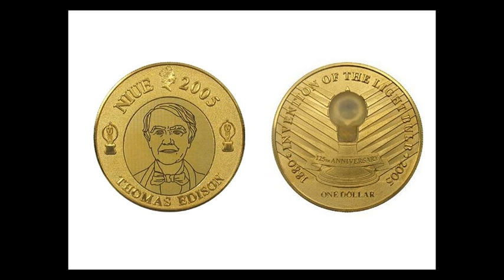Очень странные монеты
1. Монета в форме крышки от Кока-Колы. 2. Говорящая монета. 3. Монета с лампочкой. 4. Монета с цыпленком. 5. Монета с каплей рома. 6. Монета - 1 миллион долларов. Спасибо, что дочитали до конца!